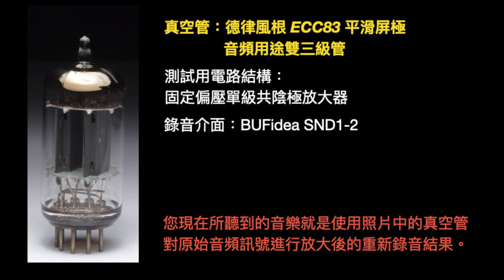Yasuko – Love Bird 1978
1. Overture - First Off (00:00)
   2. Confide In Me (1:17)
   3. The Good Life (5:35)
   4. Blue Moon (9:03)
   5. What A Difference A Day Makes (13:27)
   6. I'm Gonna Sit Right Down And Write Myself A Letter (18:44)
   7. Too Shy To Say (21:44)
   8. It Might As Well Be Spring (25:54)
   9. Someone To Watch Over Me (29:24)
   10. Wave (33:01)
   11. Finale - First Fruits (36:53)

Tube Amplifier Circuit Version：SND3-5-1 s4
Voltage Amplifier Elements：TELEFUNKEN ECC83 Smooth Plates
Audio Interface：SND1-2 s4